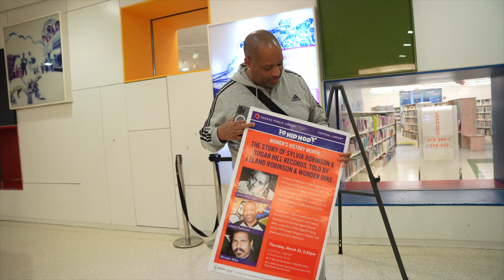Hip Hop 50: Uncle Ralph with the Knowledge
Big Up from Queens to everyone across the country!

QPLHipHop Coordinator (and hiphop legend) Ralph McDaniels is here to tell you about Collections of Culture: 50YearsOfHipHop Inside Libraries, Museums and Archives!

Listen to Uncle Ralph! to register for programs, updates and more all year long.